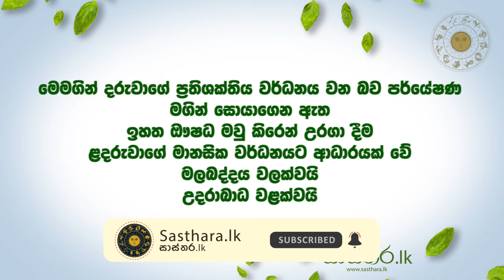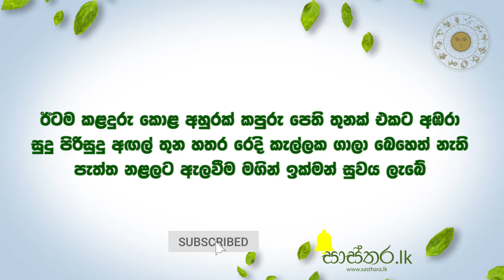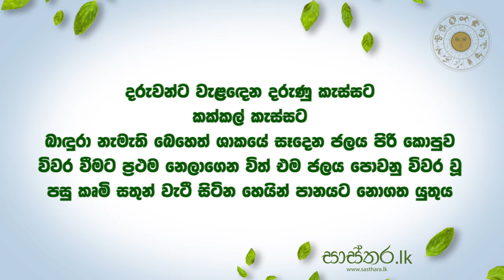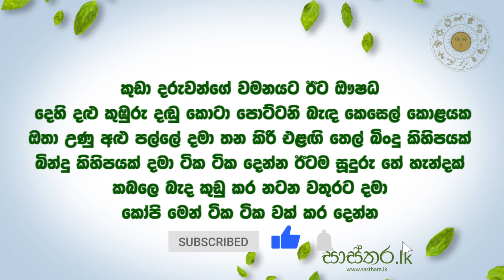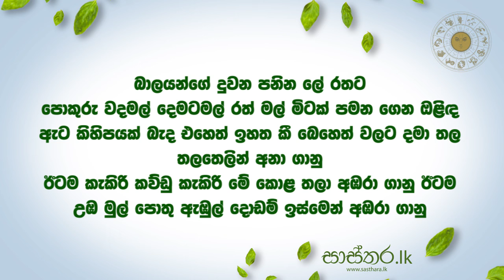ආයුර්වේද රහස් ඔබේ දරුවාට - Sasthara.lk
These pictures & tracks were Downloaded from the internet and used under fair usage policy. Credit should be goes to real creators.